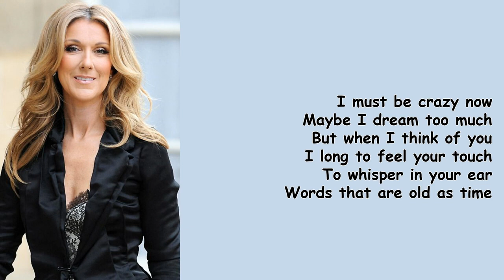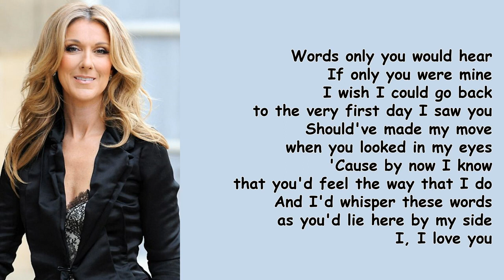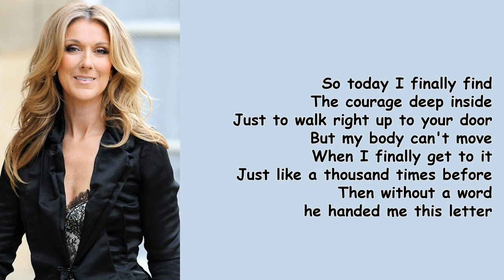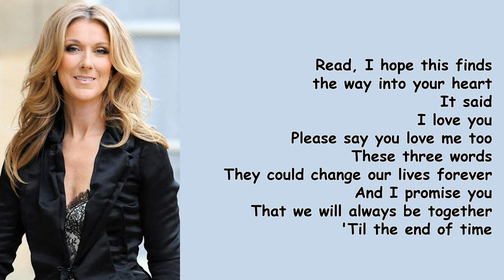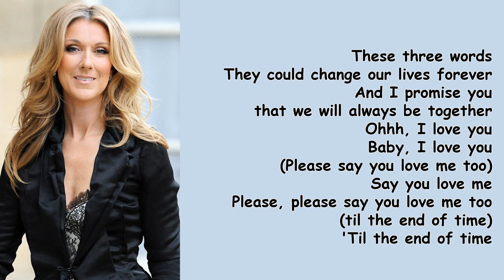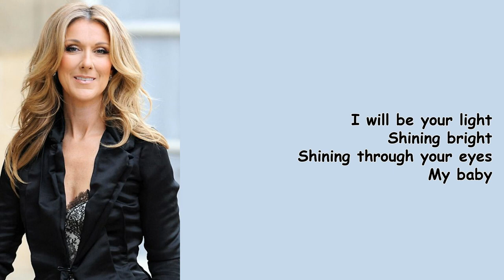I Love You (Lyrics) Celine Dion